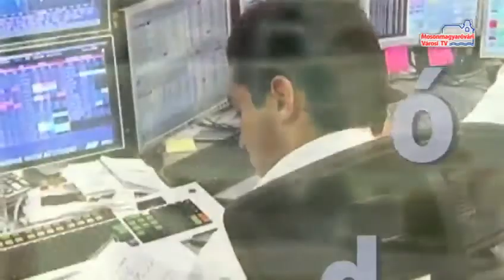Hírháttér (2014.05.21. - szerda)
Székely Zoltán múzeumigazgatóval a lefedett udvarról, valamint az annak köszönhető újításokról beszélgetünk.